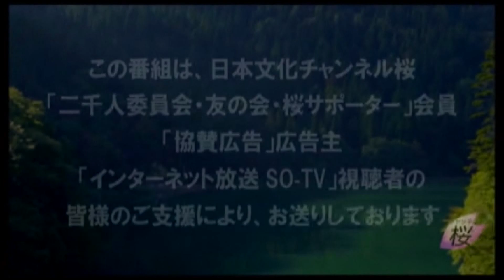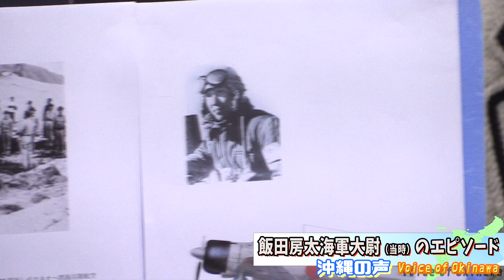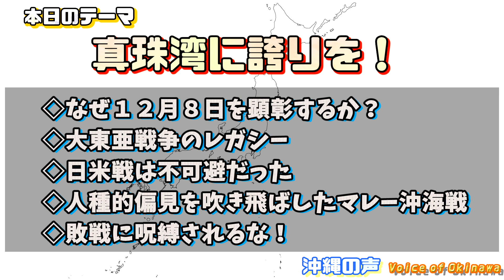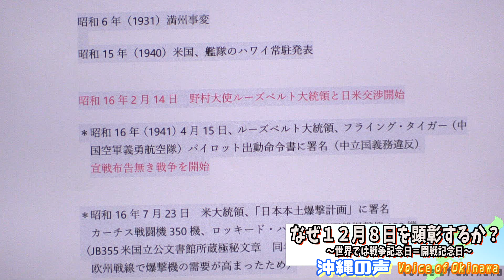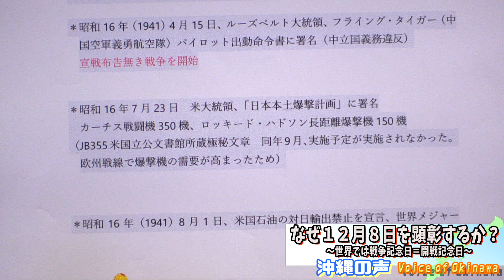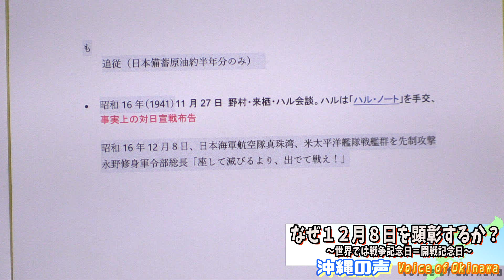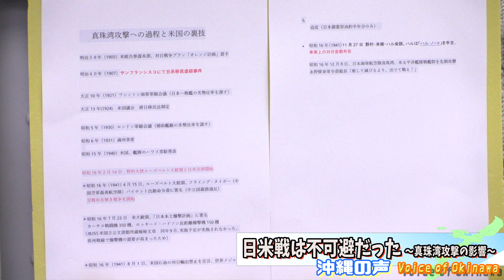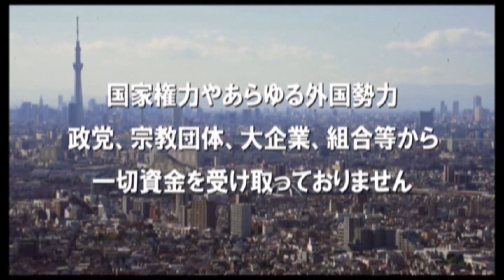【沖縄の声】特番！真珠湾、日米開戦から79周年！威風堂々の日本復活を！[桜R2/12/8]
令和2年12月8日の『沖縄の声』。本日は、ジャーナリストの恵 隆之介氏が「1.なぜ12月8日を顕彰するのか？」、「2.大東亜戦争のレガシー」、「3.日米戦は不可避だった」、「4.人種的偏見を吹き飛ばしたマレー沖海戦」、「5.敗戦に呪縛されるな！」の5つテーマで番組をお送りします。

1:22～ 本日のヘッドラインの紹介
13:12～ なぜ12月8日を顕彰するのか？
22:00～ 大東亜戦争のレガシー
24:37～日米戦は不可避だった
38:36～人種的偏見を吹き飛ばしたマレー沖海戦
46:24～.敗戦に呪縛されるな！